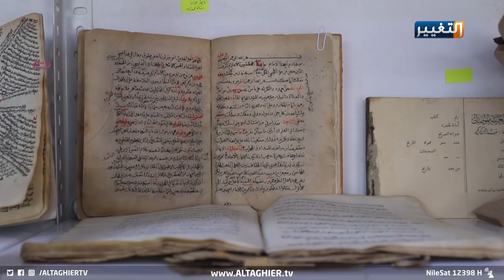شاهد المكتبة العربية بالموصل بعد مرور 100 عام على تاسيسها | تقرير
بين عبق الماضي الجميل وتاريخ الحاضر المليء بمشاهد الخراب والدمار، احتفى الموصليون بمرور مئة عام على تأسيس المكتبة العربية، والتي عاد صاحبها واعاد افتتحها منذ أكثر من عام ونصف العام، حيث كان الشارع النجفي بالموصل القديمة قبلة القراء والمثقفين فيما مضى.